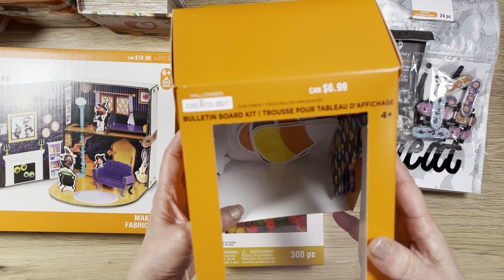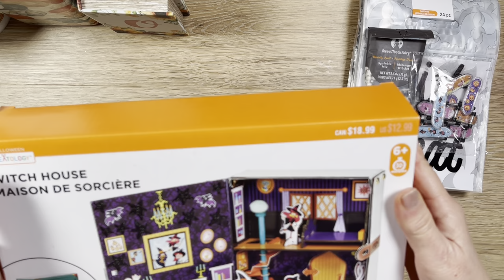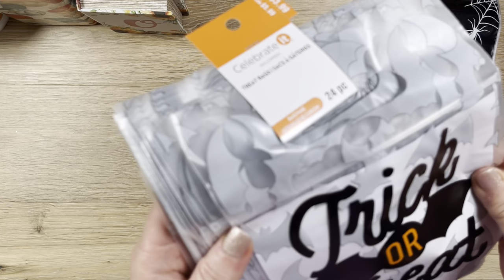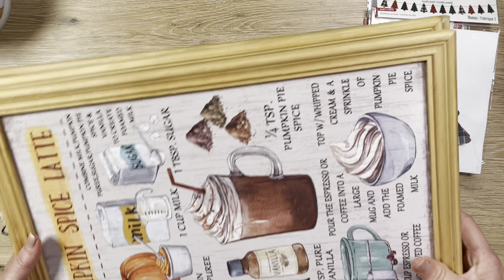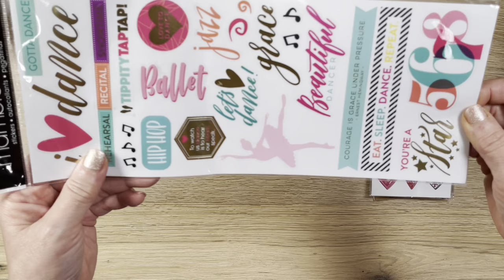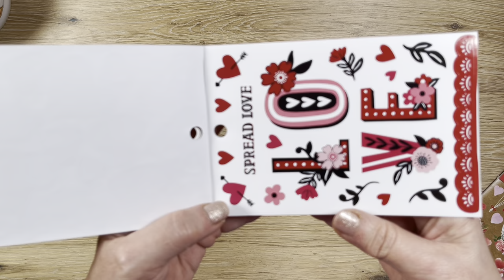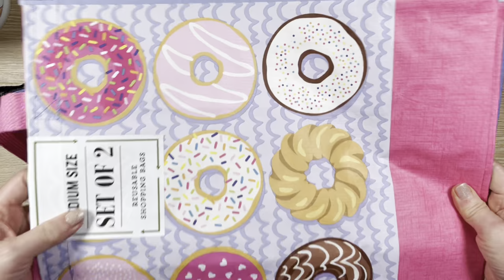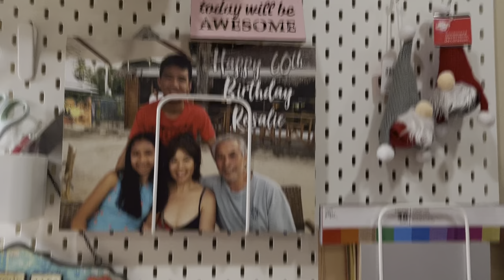My CRAFT ROOM VALENTINE DISPLAY & MICHAELS 90% OFF HAUL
Hi everyone,

Check out what I got from Michaels Halloween & Fall 90% Clearance, Christmas 70% Clearance, and 20% Valentine Sale. And stay to see how I finally found space in my craft room to put together my very first Valentine display! XOXO

𝗜𝗳 𝘆𝗼𝘂 𝘄𝗼𝘂𝗹𝗱 𝗹𝗶𝗸𝗲 𝘁𝗼 𝘀𝘂𝗽𝗽𝗼𝗿𝘁 𝗺𝘆 𝗰𝗵𝗮𝗻𝗻𝗲𝗹, 𝘀𝗵𝗼𝗽 𝘄𝗶𝘁𝗵 𝗺𝗲 @:
ღ To become an affiliate, sign up at Share A Sale

MY FAVE CRAFT SUPPLIES & TOOLS (Amazon affiliate links):

DIE STORAGE (Video showing how I store my dies coming soon)
1.  Marietta Magnetics Adhesive Sheets 8.5”x11”, 20 mil thick, 25 pk (for die storage)
2.  Sturdy Chipboard 8.5”x11”, 50 point thick (to combine with Marietta Magnetics for die storage)
3.  Medium Y-Weave Storage Basket, 13.88”D x 11.5”W x 5.25”H (to store 8.5x11” die storage sheets) TARGET (a little sturdier than Walmart, same price)
4.  Mainstays X-Weave Storage Basket, 13.88”D x 11.5”W x 5.25”H (to store 8.5x11” die storage sheets) WALMART

5.  BCW 9-pocket plastic sheet protectors, 2.9” x 3.6” pockets, 100 pk (for embellishment storage)
6.  BCW 4-pocket plastic sheet protectors, 3.5” x 5.25” pockets, 100 pk (for embellishment storage)
7.  Plymor Thick Plastic Poly Bag, 6”x12”, 100 pk (for storing 6x12 sticker sheet)

PAPER COLLECTION & PAPER PAD STORAGE (Video coming soon)
8.  Sturdy 12-Inch Record Sleeves, 4 mil, 100 pk (for paper collection storage)
9.  Full Sheet Sticker Paper, 8.5” x 11”, 100 pk (for labeling & printing your own stickers)
10.  Hanging File Folder Tabs, 3.5-inch, 1/3 cut, 100 pk (for labeling paper pads)
11.  Compatible Tape Replacement for Brother P-Touch Label Printers, 12mm 0.47” White Label (for labeling everything)

AWESOME SCISSORS & GLUE
4.  Tim Holtz Serrated 5-Inch Scissors with Kushgrip Handles (THE BEST SCISSORS for fussy cutting I’ve ever used)
— Tim Holtz 5-Inch Haberdashy Scissors (for fabric)
— Bearly Art Precision Craft Glue Bundle with Micro Tips (Best and most affordable precision glue for paper)

BEST LIGHTING KIT FOR TOP-DOWN VIDEOS
— Neewer 2-Pack Dimmable LED Video Lighting Kit (what I use to videotape my Youtube videos)

*** This video is not sponsored but I just became an affiliate/associate with Amazon. YAY! This adds no cost to you but helps to support my channel and creative work. Most of the links above are through my Amazon affiliate account. *** When you click on one of my links when no other Amazon window is opened on your Brower and purchased within a 12-hour window or so,  I will get a small credit for your purchase, even if you didn’t buy the item I recommend. You can search and buy other things on Amazon from that link. Thanks so much for your support.

Hugs 💝,
Rosalie